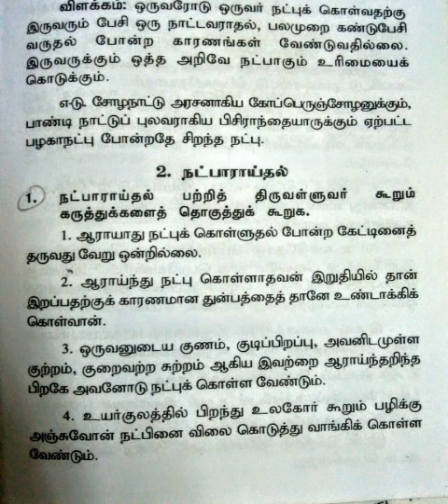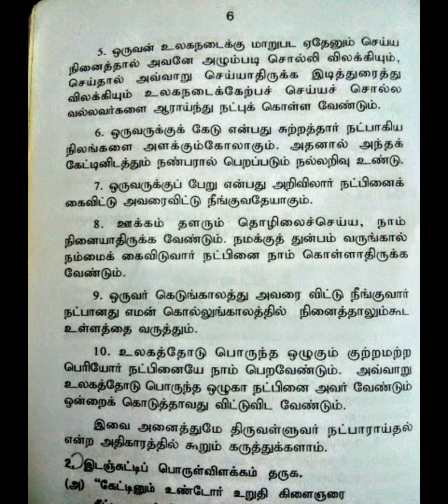நட்பாராய்தல் praveshika 3rd paper Tamil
Praveshika 3rd paper Tamil mark 15